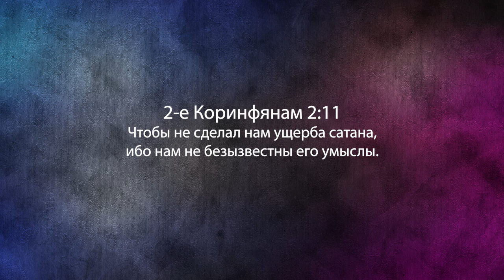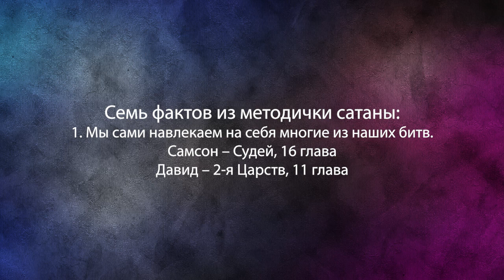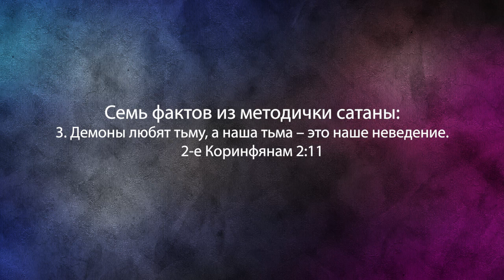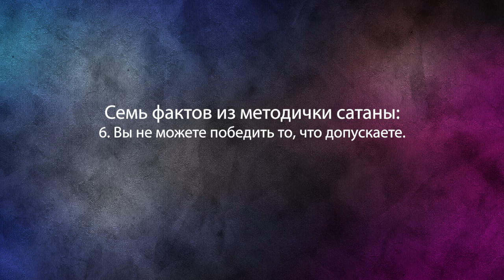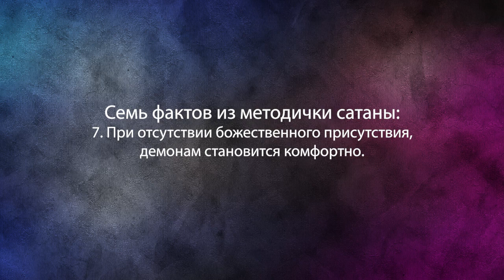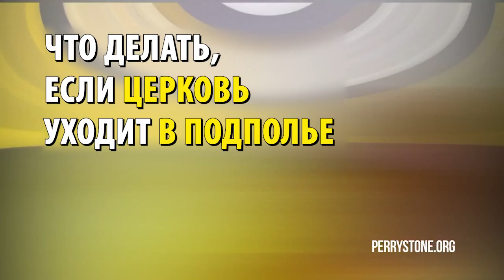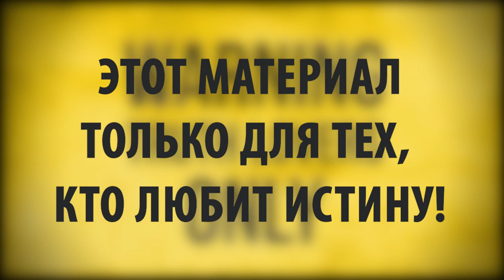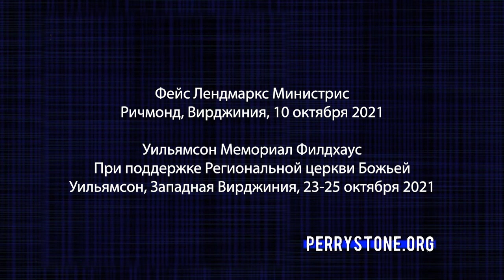ГЛАВНЫЕ СТРАТЕГИИ САТАНЫ. «Фестиваль Манны» (1094)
Учитель Перри получает от вас много писем, в которых вы рассказываете о том, как проходите через самые странные битвы в своей христианской жизни. Некоторые из них странные, другие непонятные. Некоторые из вас сталкиваются с психологическими битвами, с которыми вы не сталкивались ранее. Многие из вас верят Богу, но вы переживаете тревогу и страх.

В своем новом послании служитель хочет поделиться с вами словом, которое касается главных стратегий сатаны в последнее время.